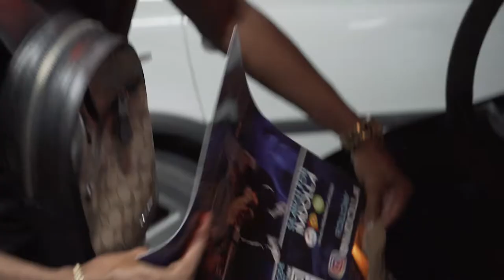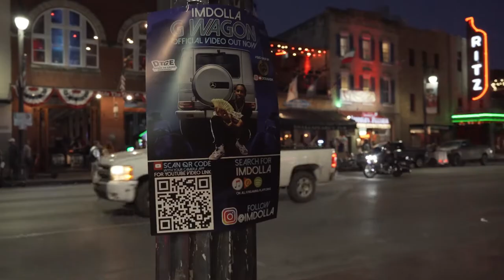ImDolla- “A Day In The GRIND” Vlog Episode 1 (Austin)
Take an exclusive look as Imdolla makes a promo run through Austin Tx for newly released visual titled “G-Wagon”
Special guest appearance by Lil Keke